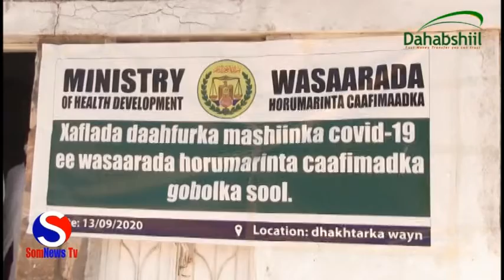Wasarada caafimadka Somaliand ayaa mishiinka baadhista Covid 19 soo gaadhsiiyay Cisbitaalka lascanod